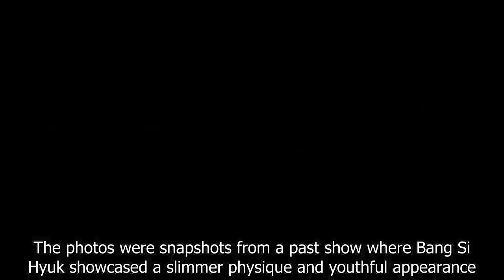"He was Handsome in his 70kg Era," Bang Si Hyuk’s Past Photos stir reactions online